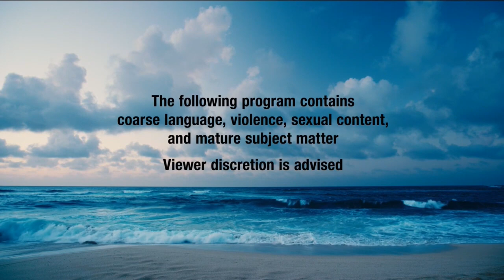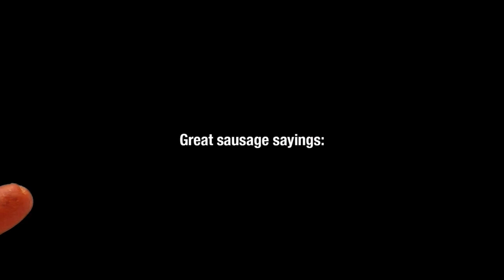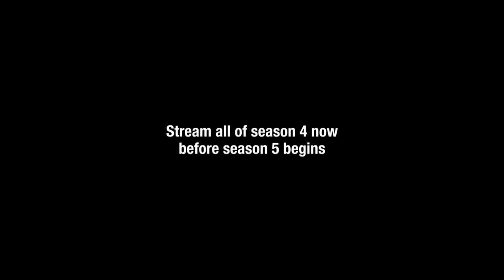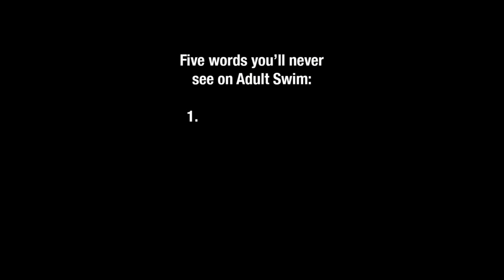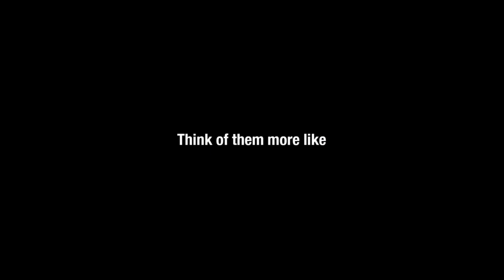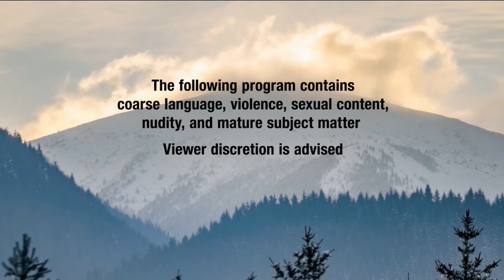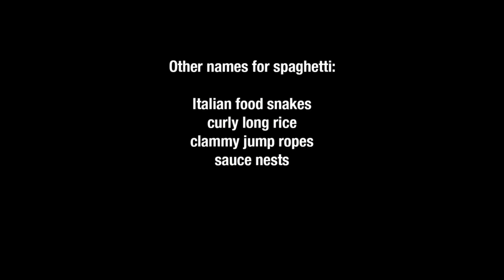Adult Swim Canada - Continuity (May 6-9, 2021)